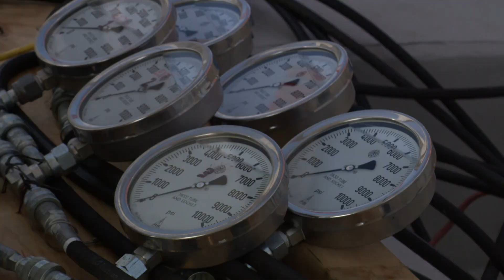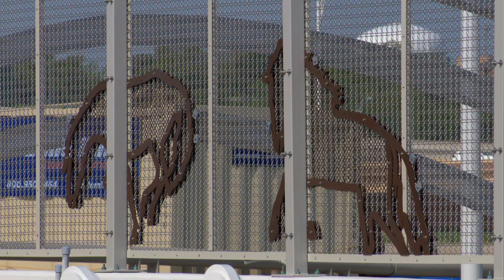Irving's Signature Bridge Nears Completion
Irving's Signature Bridge is scheduled to be complete in October 2020. It spans State Highway 114 at the former site of Texas Stadium, and will accommodate both drivers and pedestrians. Watch to see how the bridge fits in to a larger vision for the future of that area.